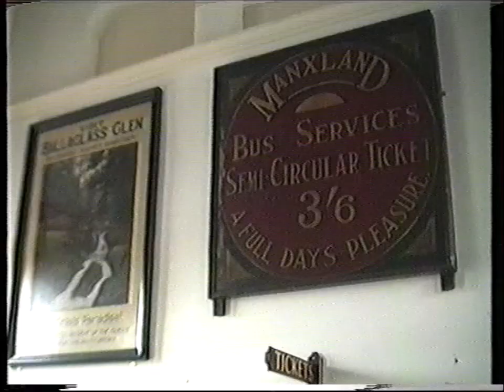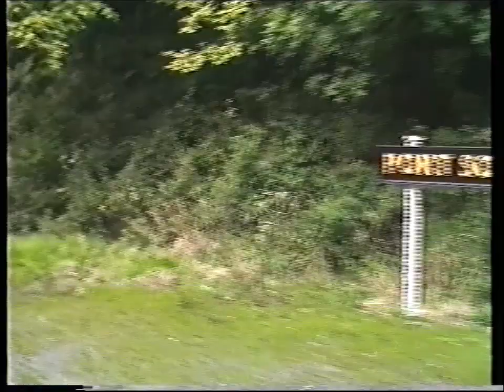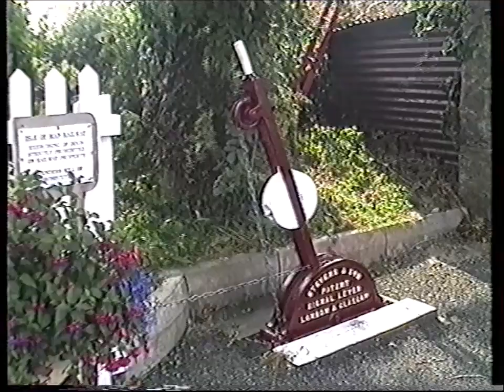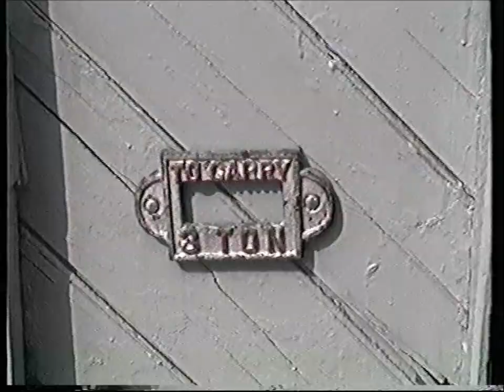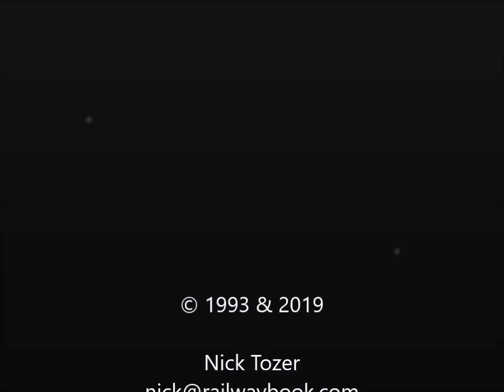Isle of Man Railway [Douglas - Ballasalla] 1993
A look around at Douglas Station is followed by a run to Ballasalla with 11 'Maitland'  and after a quick look at the Station we see 10 'G.H.Wood' arrive with our return train.